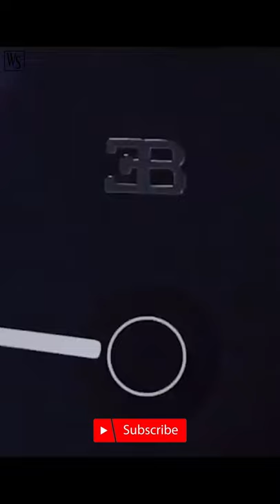Supe rCars | Car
New Apple AirPods Pro

Dickies Men's Dri-tech Moisture Control Crew Socks Multipack

Mixology Bartender Kit with Stand | Bar Set Cocktail Shaker Set for Drink Mixing - Bar Tools: Martini Shaker, Jigger, Strainer, Bar Mixer Spoon, Tongs, Bottle Opener | Best Bartender Kit for Beginners

Stainless Steel Mixing Bowls (Set of 6) Stainless Steel Mixing Bowl Set - Easy To Clean, Nesting Bowls for Space Saving Storage, Great for Cooking, Baking, Prepping

QFC RC Cars 1:18 Scale Remote Control Car, 4WD High Speed 40+ Km/h Off Road RC Truck Monster Trucks, All Terrains Electric Toy Vehicle with Two Rechargeable Batteries for Boys Kids and Adults

1:14 Scale Big RC Trucks, caivun RC Cars 4WD Off Road Hobby Trucks 40+ KM/H High Speed Remote Control Car with Two 1500mAh Batteries, 2.4GHz All Terrain Toy Vehicle Crawler Gift for Adults Teens Boys

Ruko RC Tank, 1:12 Scale All Terrain Remote Control Cars for Adults, High Speed Spraying RC Trucks with 2 Batteries, 45 Mins Play, 360°Rotating Drifting, Gifts for Boys and Girls

So here it is guys! The final compilation of the best supercars I filmed this year! It was absolutely an astonishing year! I have visited a lot of beautiful places and tracks all around the world to make the best supercar videos for you!
There were a lot of cars participating in the event like a Bugatti Chiron, 900HP twin turbo Performante, SVJ Roadster, G-Power M8, Armytrix RS3, 1000HP Jeep Trackhawk and much more.